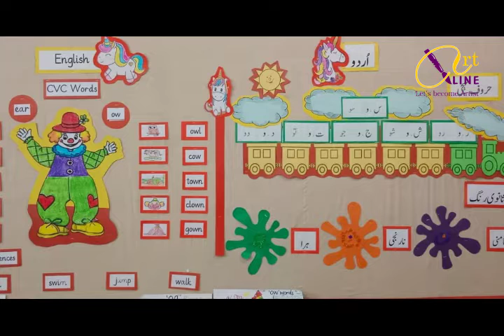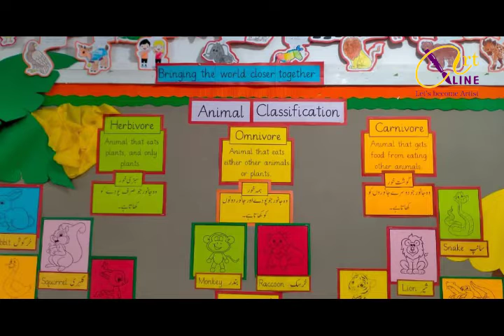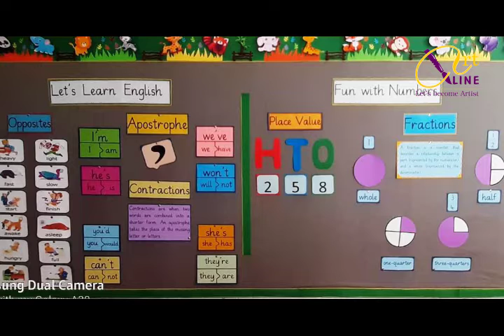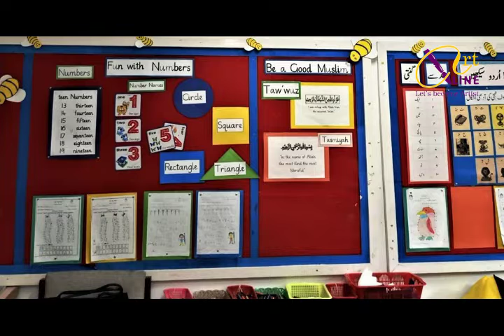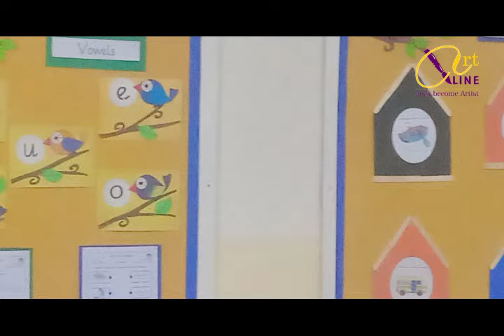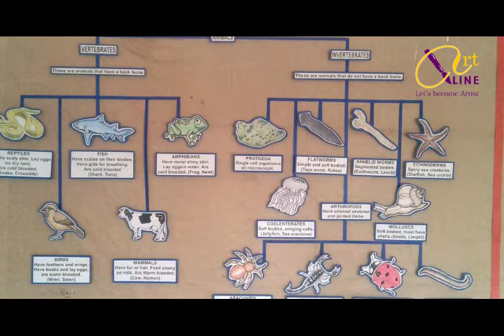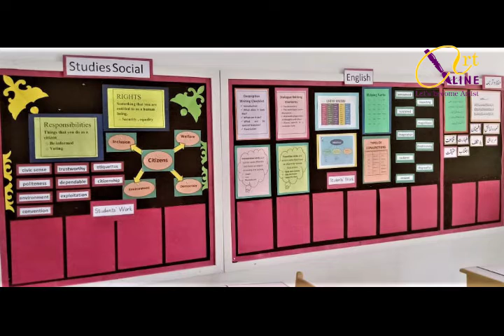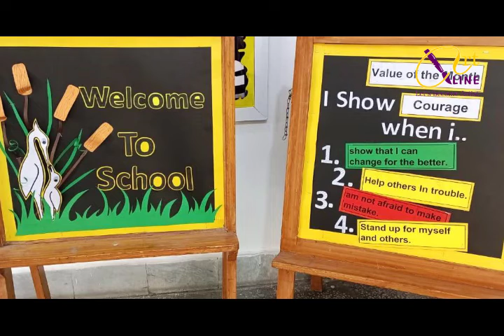200+ Board decoration ideas for school, notice board decoration ideas, class board decoration ideas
This video is all about How to display softboard, Notice board decoration, class board, pre school bulletin board.